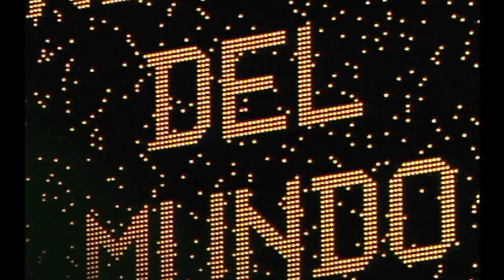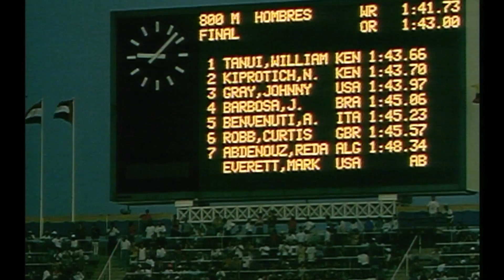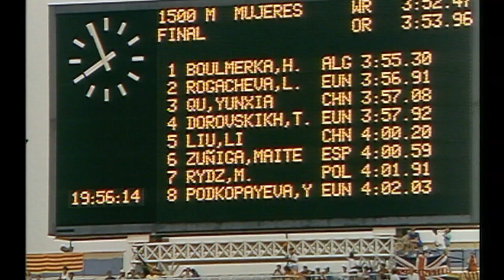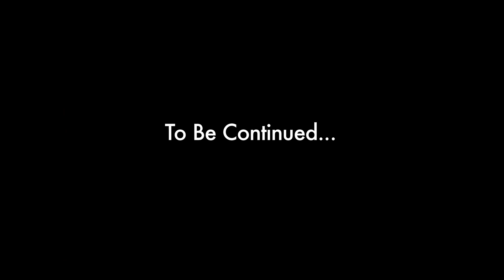More World Records Set On The Track In Barcelona | Official Olympic Films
More classic coverage from the official Olympic film of the Barcelona 1992 Games as world records are set in the 400m hurdles and 4x400m relay by the USA team featuring Michael Johnson and much more.